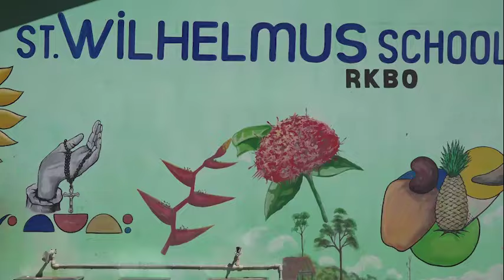Powakka verslag Maandag 15 juli 2024